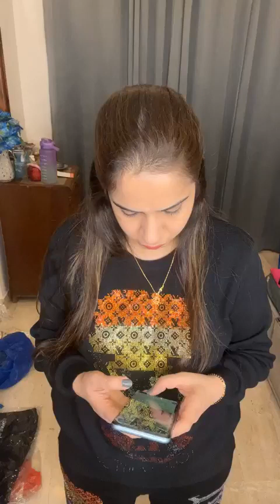Live Online Shopping|| Mahi collection by manisha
Booking no 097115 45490 ssdn🙏🏻 MAHI COLLECTION BY MANISHA SALE SALE SALE 🥰🥰 cod not avai No return/exchange Opening video must Booking no 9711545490